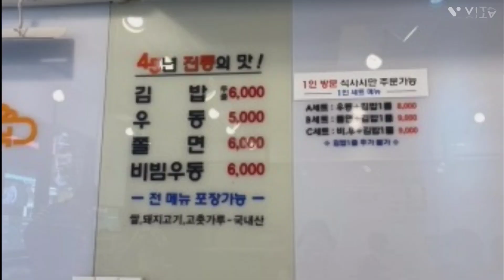45년전통 미진분식